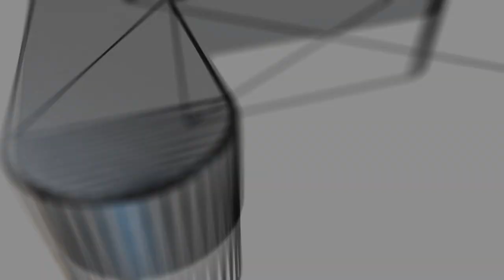Don't Starve Arena - MacTusk Party VS Beefalo